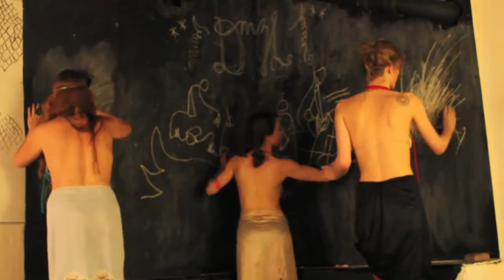DMZL Ritual Art Theater (2012)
Performance created by Jade Fuso, for Bobby Redd Project Space in Brooklyn New York.
Featuring, in order of appearance:

Jade Fusco, Helen Rogers, Caitlin Hargraves, Shane Allen, Ben Larroquette, Neal Evans.

Original music featured in video by Danke (Shane Allen) Hear more